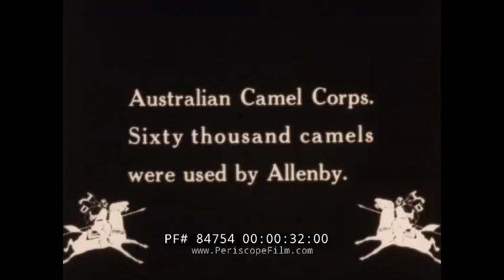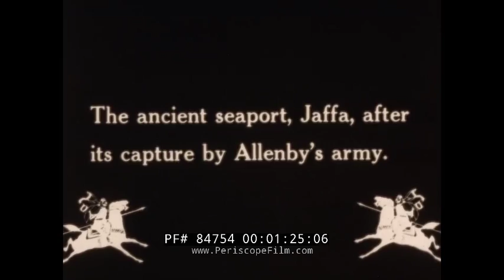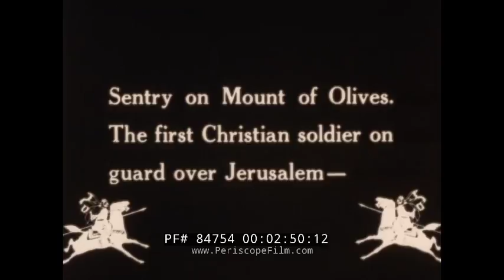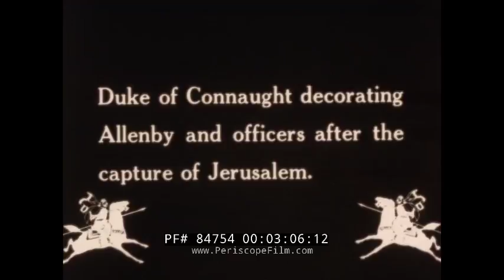"WITH ALLENBY IN PALESTINE" WORLD WAR I BRITISH DESERT ARMY CAMPAIGN IN EGYPT & PALESTINE 84754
This silent newsreel was released by Kodak as part of their Kodascope Library in 1927. The contents were shot by veteran journalist Lowell Thomas, who reported from Egypt during WWI and helped Lawrence of Arabia come to international acclaim. At 13:00 a title card proclaims that "Allenby's army, made up of seventeen nationalities, marched from Egypt to Palestine." A view of the Black Watch is shown.  At :33, the Australian Camel Corps. is shown. At :56 Gaza is bombarded by artillery and at 1:17, mortars. This is probably during the Third Battle of Gaza (31 October – 7 November 1917) in which Allenby won by surprising the defenders with an attack at Beersheba. At 1:28 Jaffa is shown after capture, and at 1:37 supply trucks advance on the road to Jerusalem from Jaffa. At 2:00 local women move water to aid the troops, horses and camels. At 2:27, the infantry is shown advancing up Nabi Samwill, the Turkish stronghold where Samuel was buried. At 2:53 the film proclaims that the "First Christian soldier on guard over Jerusalem" as a sentry arrives to the Mount of Olives. At 3:09, the Duke of Connaught decorates Allenby and his officers after the capture of Jerusalem in December of 1917.

Field Marshal Edmund Henry Hynman Allenby, 1st Viscount Allenby, GCB, GCMG, GCVO (23 April 1861 – 14 May 1936) was an English soldier and British Imperial Governor. He fought in the Second Boer War and also in the First World War, in which he led the British Empire's Egyptian Expeditionary Force (EEF) during the Sinai and Palestine Campaign against the Ottoman Empire in the conquest of Palestine.

The British succeeded in capturing Beersheba, Jaffa, and Jerusalem from October to December 1917. His forces occupied the Jordan Valley during the summer of 1918, then went on to capture northern Palestine and defeat the Ottoman Yildirim Army Group's Eighth Army at the Battle of Megiddo, forcing the Fourth and Seventh Army to retreat towards Damascus. Subsequently, the EEF Pursuit by Desert Mounted Corps captured Damascus and advanced into northern Syria.

During this pursuit, he commanded T. E. Lawrence ("Lawrence of Arabia"), whose campaign with Faisal's Arab Sherifial Forces assisted the EEF's capture of Ottoman Empire territory and fought the Battle of Aleppo, five days before the Armistice of Mudros ended the campaign on 30 October 1918. He continued to serve in the region as High Commissioner for Egypt and Sudan from 1919 until 1925.